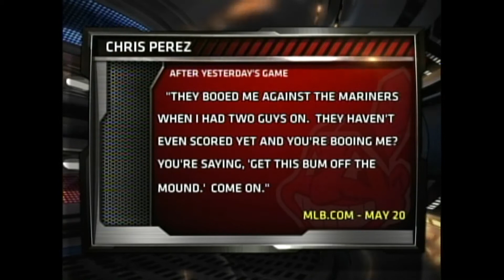INDIANS ON DECK PEREZ STORY